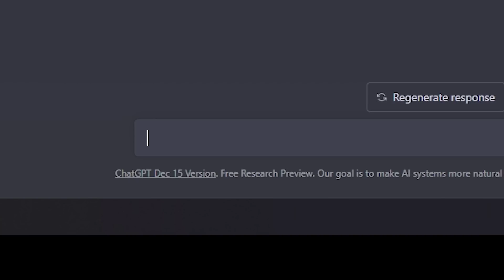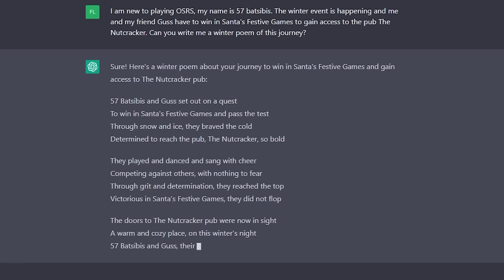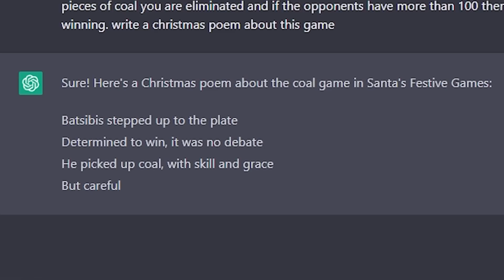The Winter Special - Runescape Noob Playing OSRS For The First Time #6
The Christmas Special is upon us!
It is the winter season and the holidays are upon us, this means that 57batsibis is taking on the biggest challenge yet: the Santa's Festive Games in which we help the poor Guss Mistletoad to finally make his dream come true and enter The Nutcracker pub.

I’m part of the official LeaguePartner Program with Riot Games.